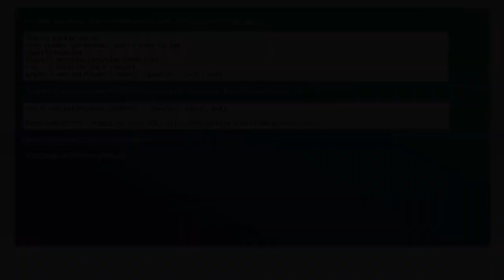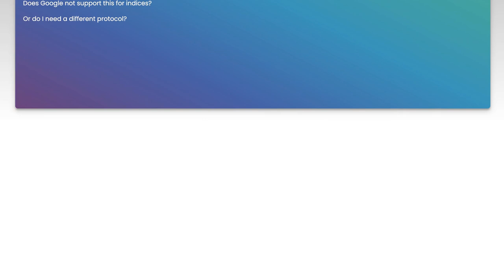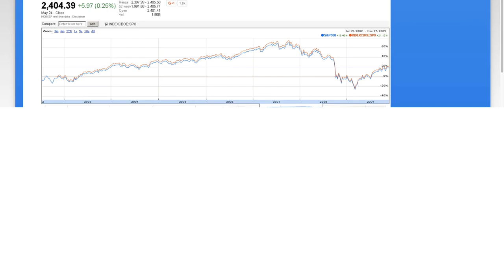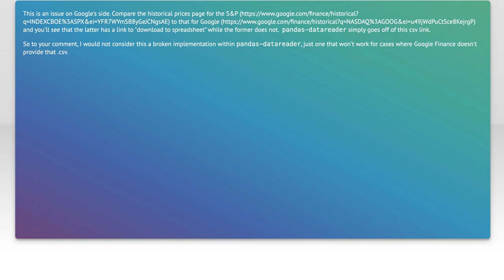How to Use Python and Google Finance to Download Index Data Easily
In this video, we’ll explore how to leverage the power of Python and Google Finance to effortlessly download index data. Whether you're a data analyst, a financial enthusiast, or just curious about market trends, this tutorial will guide you through the process step-by-step. Join us as we simplify the task of accessing and analyzing financial data, making it accessible for everyone!

Today's Topic: How to Use Python and Google Finance to Download Index Data Easily

Related to